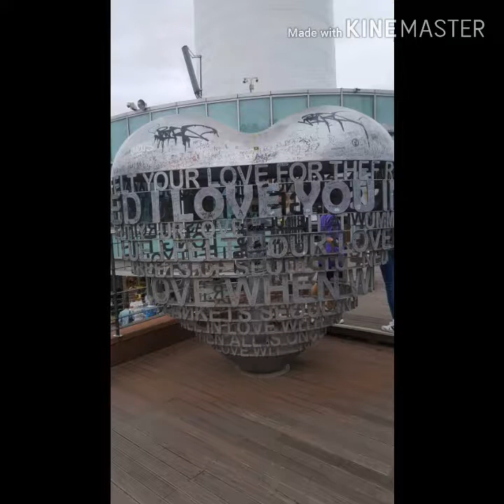เพลง โซลทาวเวอร์ (แต่งเอง ร้องเองครับ)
แรงงานไทยในเกาหลีใต้